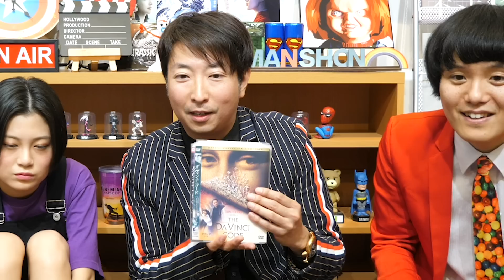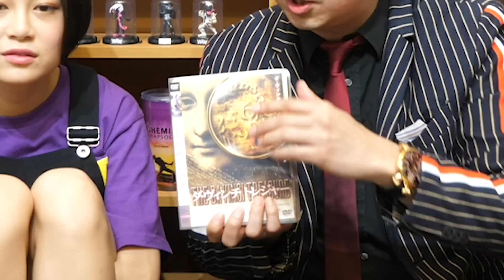【B級映画】ダヴィンチコードのパロディ映画が大量に！？【有村昆】【シネマンション】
※3月16日に撮影した動画です！

★本日のゲスト：映画コメンテーター

★シネマンショングッズネット販売中！

「あんこのあまあまムービーラジオ🍿」～今年観た映画の感想全部話すラジオ～

【読んだら必ず観たくなる映画レビュー】